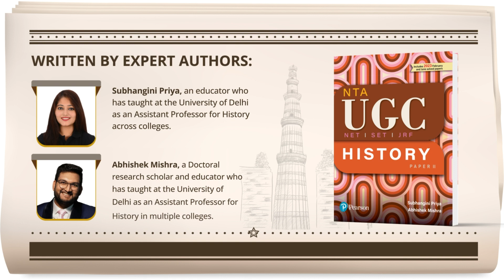UGC NET History Book Launch with Subhangini Priya & Abhishek Mishra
India's rich history told through the lens of UGC NET. Presenting 'UGC NET History' by renowned authors Subhangini Priya & Abhishek Mishra, a comprehensive title that helps you PrepareWell.​